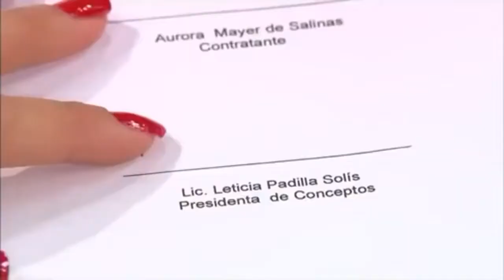Aurora escribe mal su firma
Capitulo 279 y 280